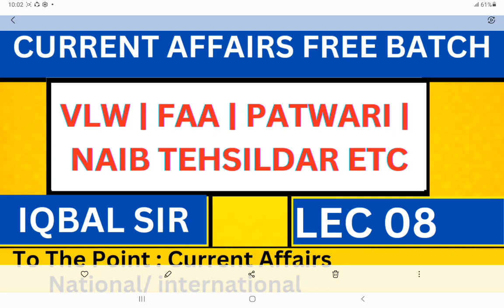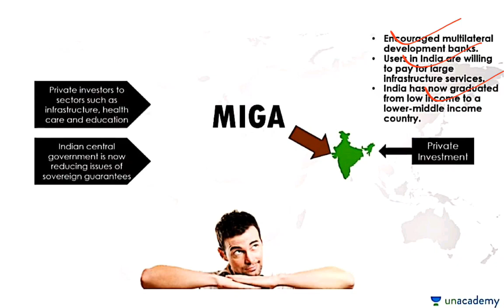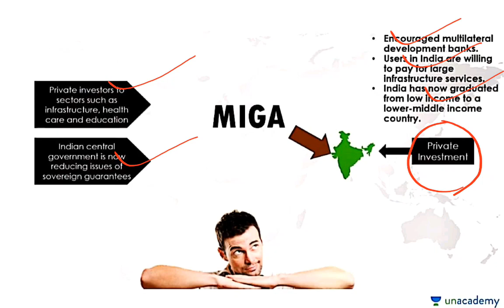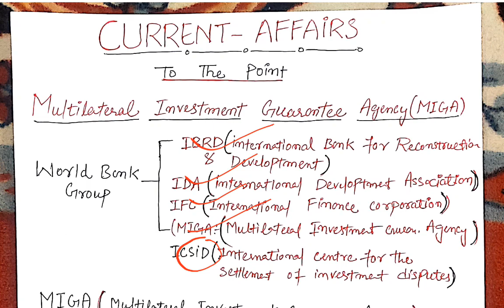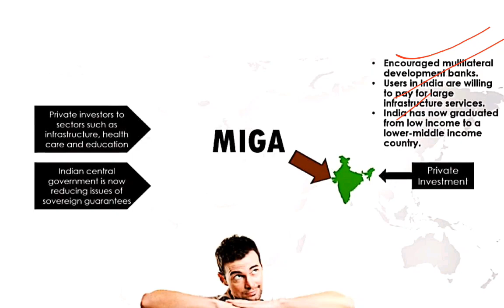Current Affairs Free Batch | Vlw | FAA | Patwari | Naib Tehsildar | LEC 08 | To the Point Current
current affairs jkexamcracker,ju0026k current affairs jkexamcracker,police sub inspector exam,finance account assistant exam questions,jk ut exams,jkssb faa full length mock test,faa mock test,mock test faa,freedom struggle jkssb faa,wings ek udaan,freedom struggle,freedom struggle movement of india mcqs,triple s,finance sub inspector,prepjk sheetal rajput,how to prepare for jkpsi,jkexamcracker,prep jk,best educational channel of ju0026k,jkssb